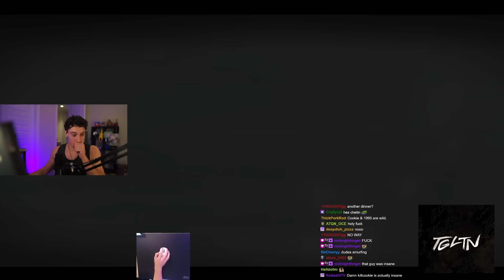TGLTN tears through SQUADS in a tough game of PUBG